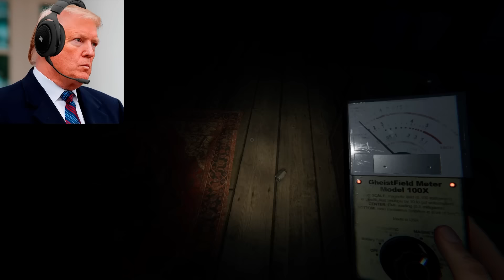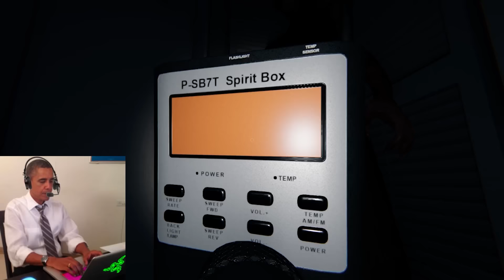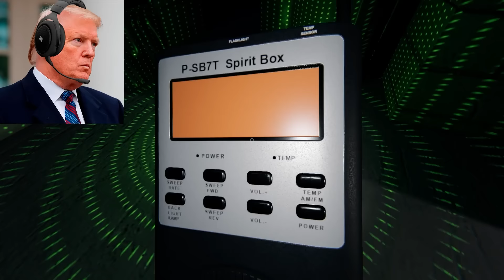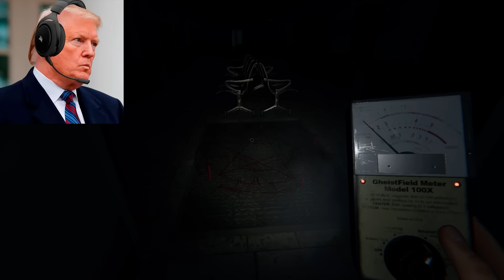US Presidents Play Phasmophobia Part 1-6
The US Presidents play Phasmophobia, Donald Trump Joe Biden and Barack Obama get scared, but they still try to correctly guess the ghost in Phasmophobia!